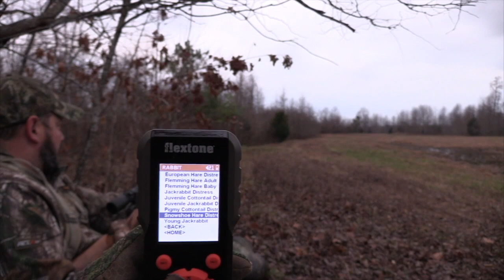Bobcat Hunting In Kentucky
Looking for more hunting opportunities? Try bobcat hunting in Kentucky.